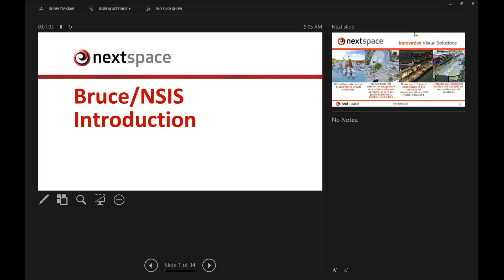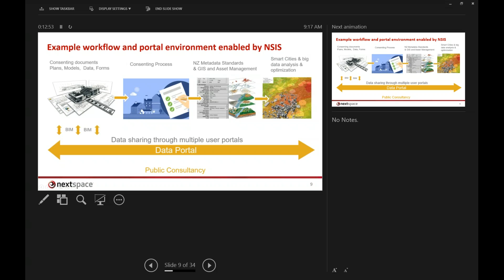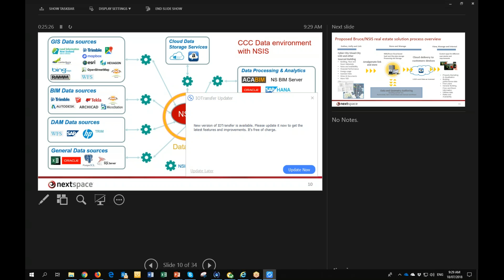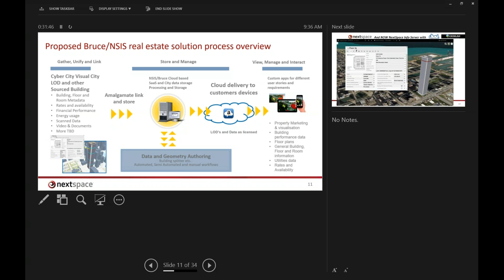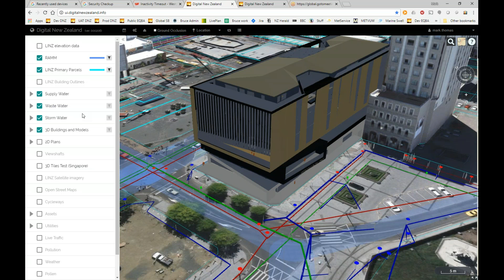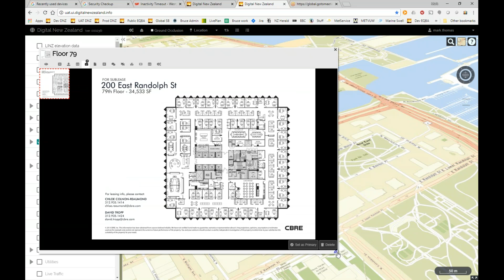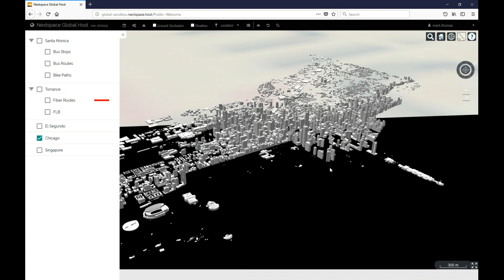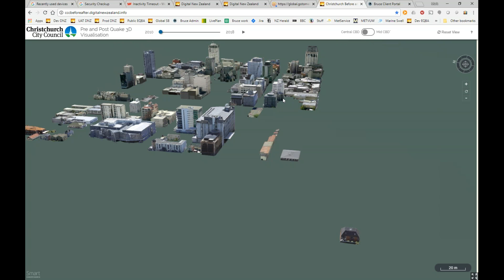2018 07 17 14 06 JV Discussion II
JV Discussion II  Mark Thomas - David Johnson - Kevin DeVito - Chris Burka